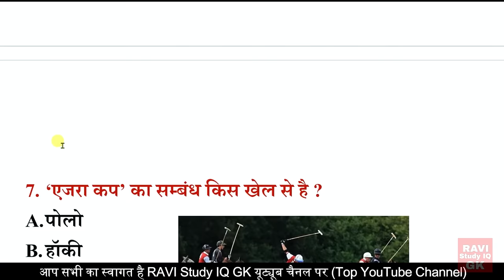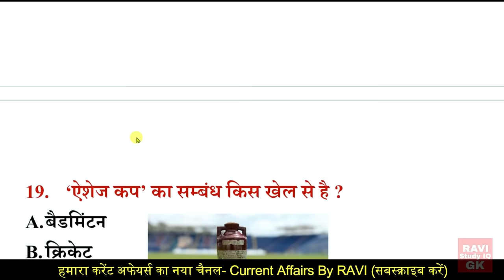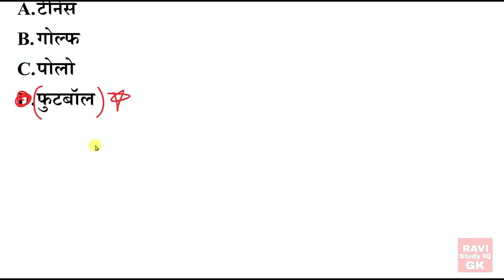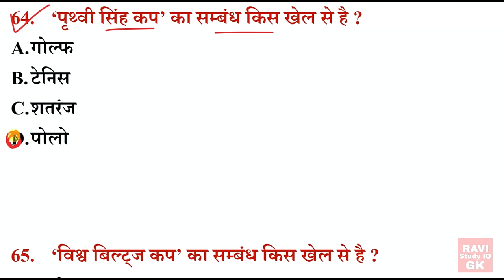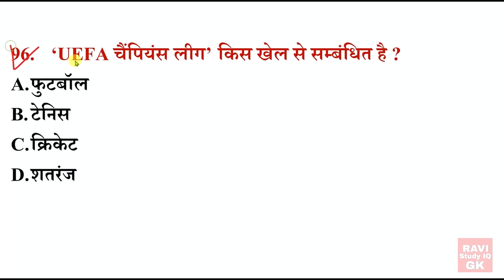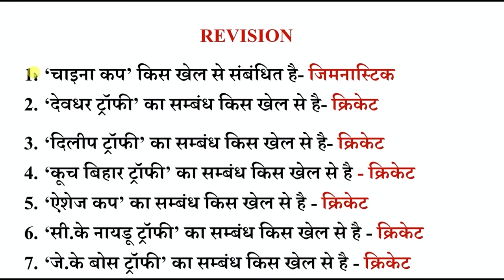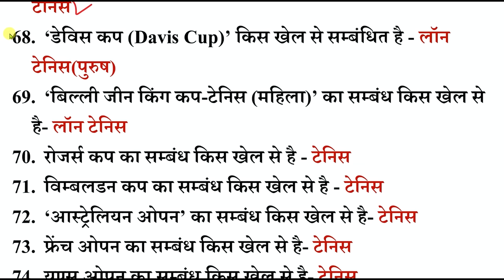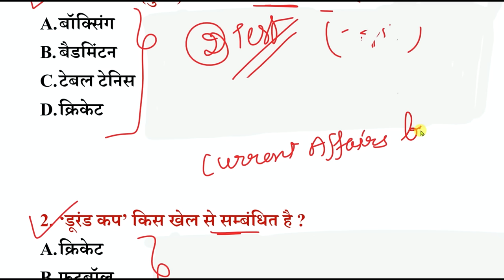खेल संबंधी ट्रॉफी /कप | Sports Cup & Trophies | Sports Current affairs Important Question |GK Trick